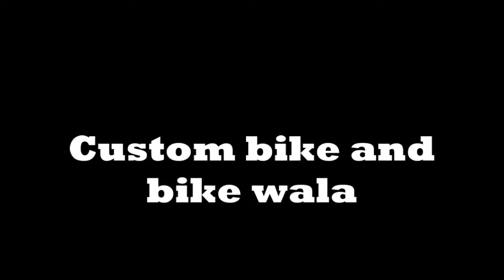Custom Bike and Bike wala